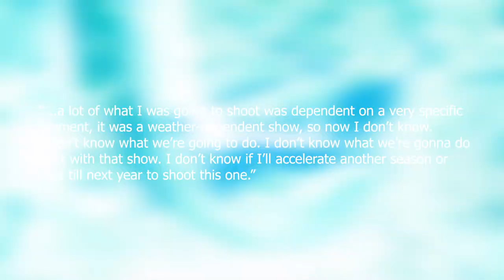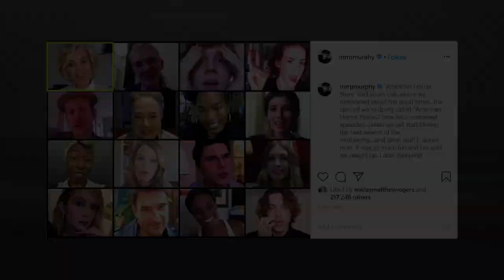American Horror Story Spin-Off CONFIRMED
American Horror Story Season 10 is in the works, but in the meantime, Ryan Murphy has confirmed a spin-off for the show is coming!